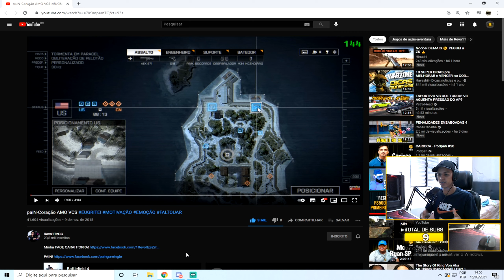Clima no TS da PAIN GAMING na ÚLTIMA CLASSIFICATÓRIA pro MUNDIAL de BF4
► Fala galera, hoje eu trouxe um vídeo de como foi o clima no TS da Pain Gaming (Antiga Uranus) na ultima classificatória pro mundial de BF4, o video é do @Revo1TzGG (na minha opinião, um dos melhores players daquela época)